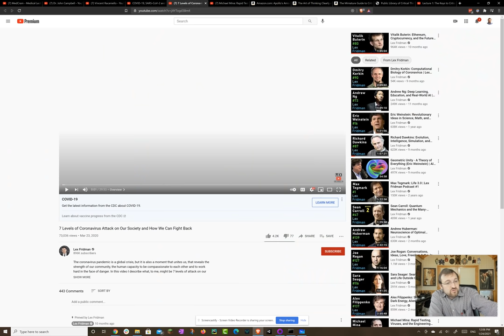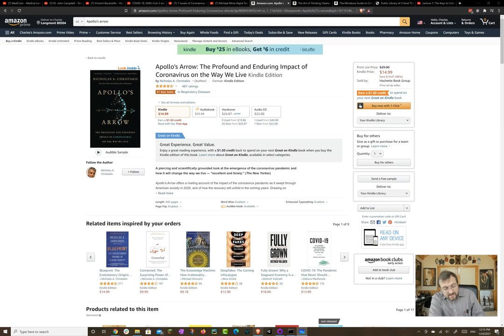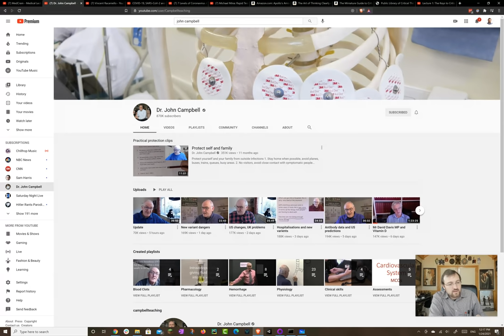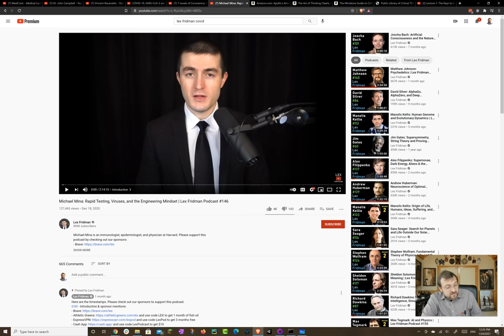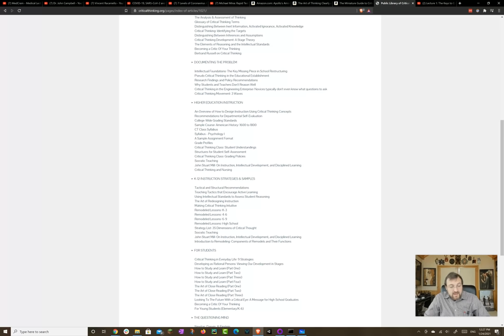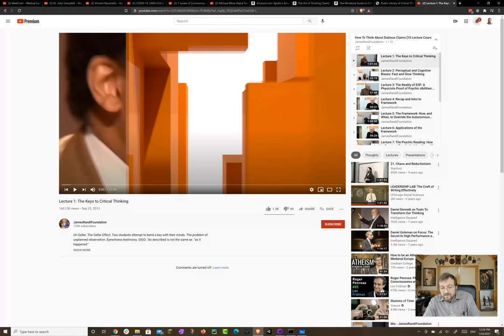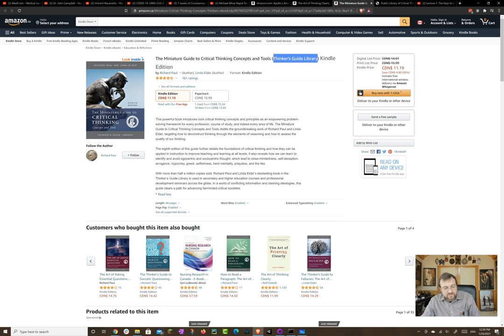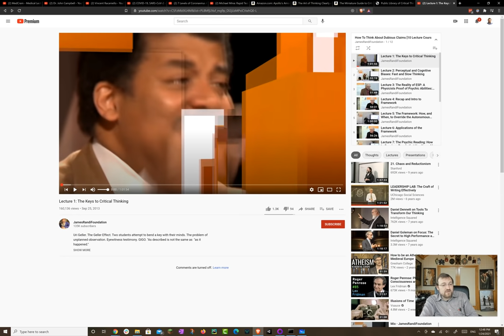Global Events, Coronavirus, and the Information Age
Here are the links that I mentioned:

Apollo's Arrow
The Art of Thinking Clearly
The Guide to Critical Thinking